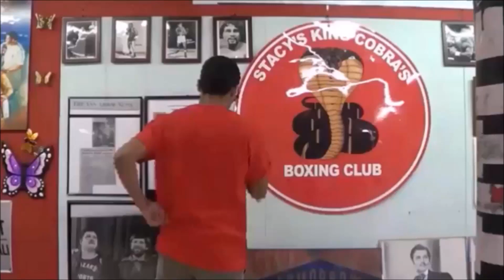BOXING BEST KEPT SECRET??? Meet #2 WBO Ranked Lightweight Emmanuel "Gameboy" Tagoe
🥊 SUBSCRIBE For more Boxing News-Ghana has a long line of great fighters and we might have another one in Emmanuel Tagoe (31-1, 15 KO's) who is due to get a crack a title shot in the lightweight division.